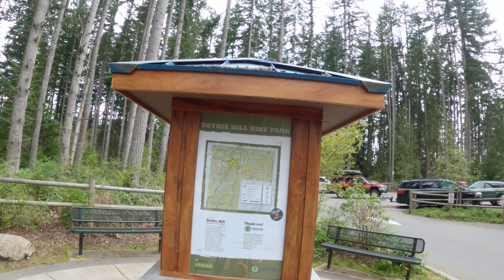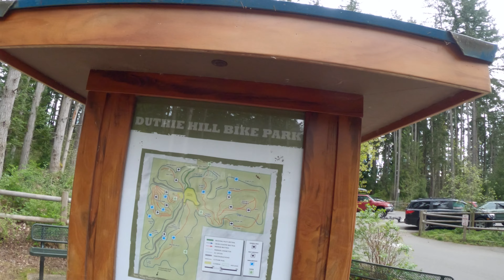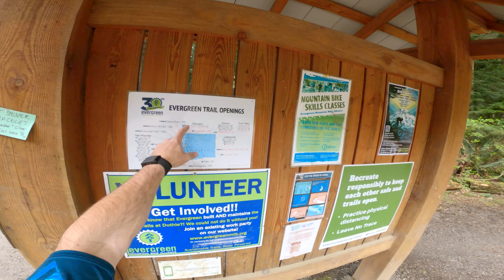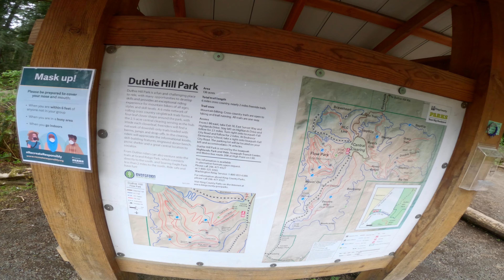Suburban Bike Park? Duthie Hill Spot Check // Issaquah Washington // POV Ride Along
A bike park in the middle of the suburbs you say? Duthie Hill mountain bike park is located about 25 minutes from downtown Seattle. This park has trails for the first time rider and even the most experienced riders out there.

There is minimal elevation at the park so seasoning jumps all day is no big deal, even though there is not allot of elevation change the builders have done a great job making use of what they have.

Ride along with Cole as he shows you his favorite trails at the park!